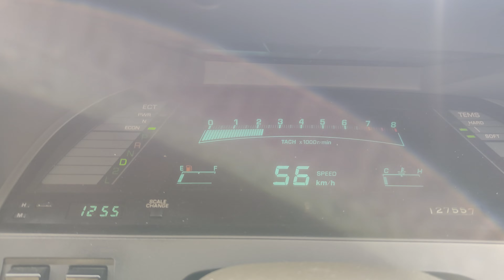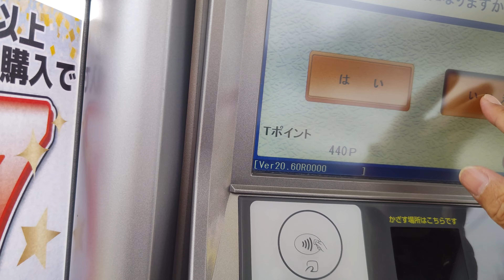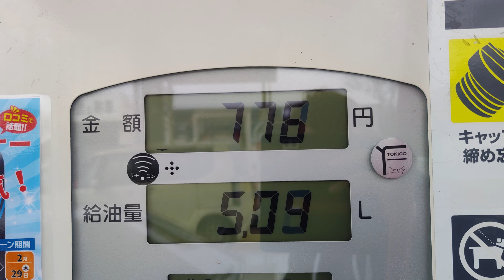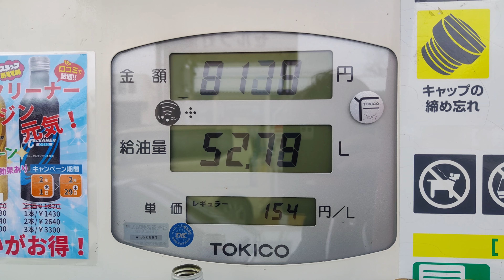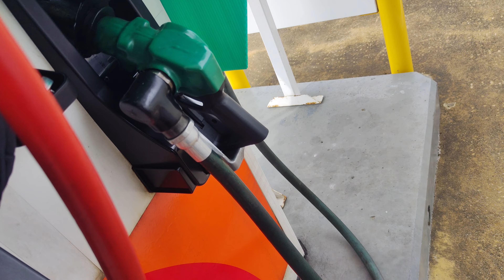GZ20ソアラ ワコーズFUEL1+レギュラー満タン154円/リッター